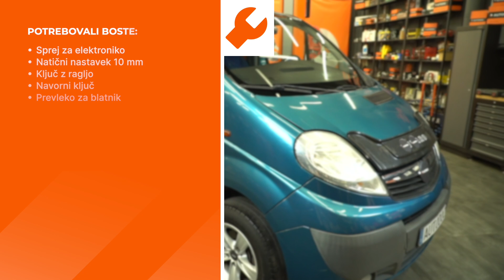Kako zamenjati rele žarilne svečke na avtu OPEL VIVARO A Van [VIDEO VODNIK AUTODOC]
Kako zamenjati rele žarilne svečke na avtu OPEL VIVARO (A) 2.5 Van 2006–2014 [VIDEO VODNIK AUTODOC]

⚡ Vsi videi in vodniki PDF za zamenjavo delov OPEL VIVARO (A) menjavo delov: Prenesi in si oglej na portalu AUTODOC CLUB

00:00 — OPEL VIVARO A (X83) – Rele za žarilne svečke: Vodnik menjave po korakih
00:21 — Odklopite konektor releja žarilnih svečk
00:36 — Odstranite rele žarilnih svečk
00:48 — Namestite rele žarilnih svečk
01:02 — Namestite pritrdilni nosilec konektorja releja žarilnih svečk

Rele za žarilne svečke na OPEL Vivaro B Van (X82) (Year of Construction 06.2014–...) / RENAULT Trafic II Van (FL) (Year of Construction 03.2001–...) / RENAULT Trafic III Van (FG) (Year of Construction 05.2014–...) avtomobilih je praviloma potrebno zamenjati po enakem postopku. Vendar lahko pride do manjših odstopanj zaradi določenih značilnosti vozila.